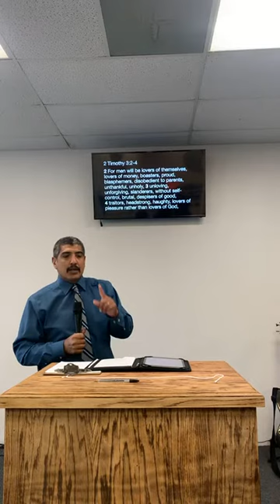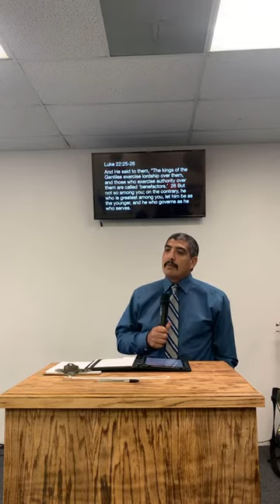Remaining loyal 8-19-2020